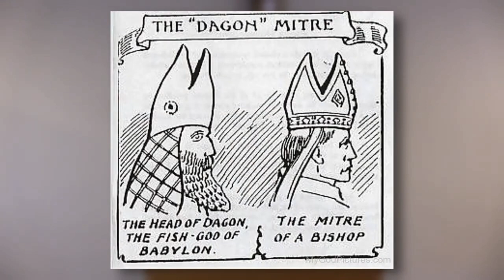Dagon and the Pope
There are some disturbing similarities between Dagon, the fish god of the Philistines, and the mitre of the Pope and Roman Catholic bishops.